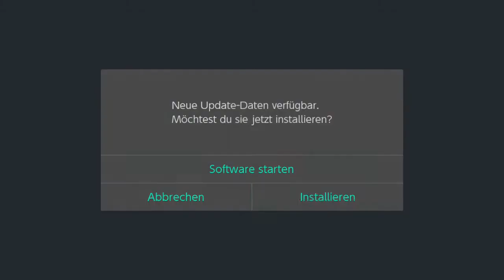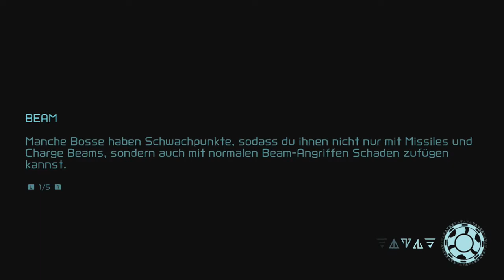[22] Was ist es was ist es? || METROID DREAD (Blind) - Let's Play